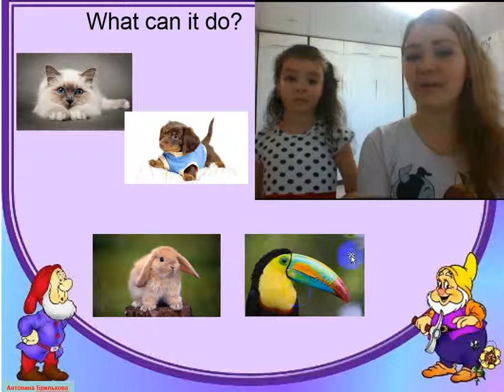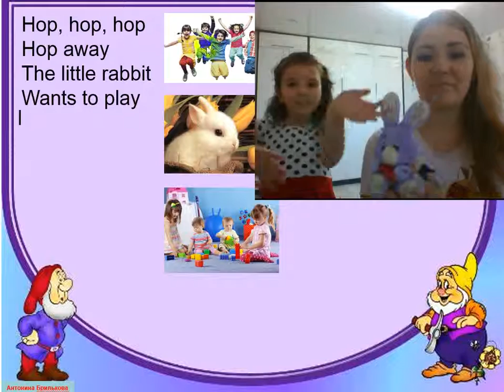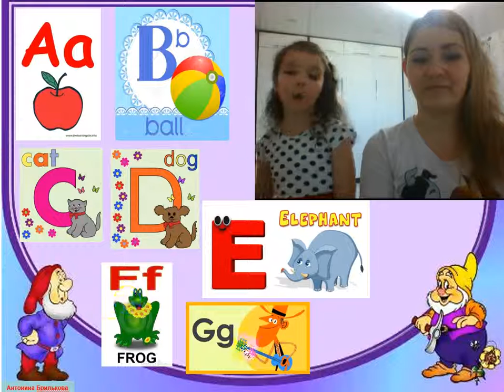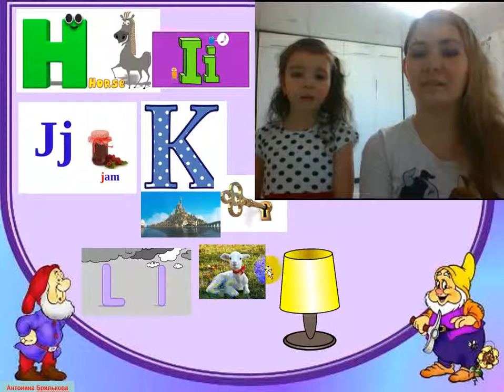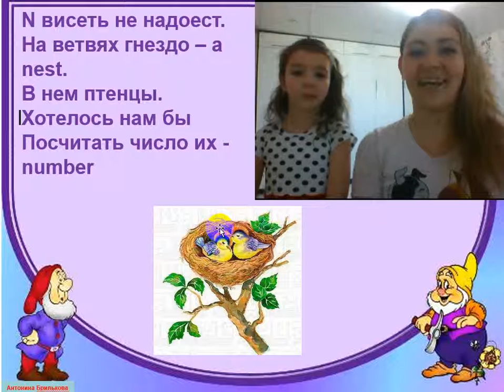18 урок по английскому языку с Викулей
В данном видео мы провели 18 урок по английскому языку с Викулей и выучили новую букву английского алфавита, а также познакомились с некоторыми названиями животных